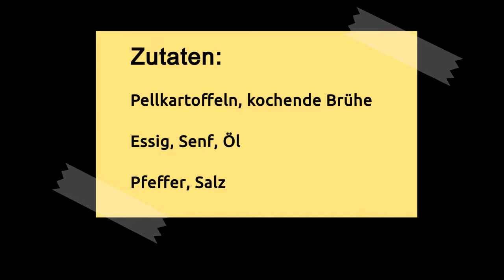Schwäbischer Kartoffelsalat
Es zieht sich nicht nur ein Weißwurstäquator durch Deutschland, sondern auch eine Mayogrenze. Südlich davon wird Kartoffelsalat ohne Mayonnaise angemacht. Hier die schwäbische Variante mit Zwiebel, Essig, Öl und Gemüsebrühe.